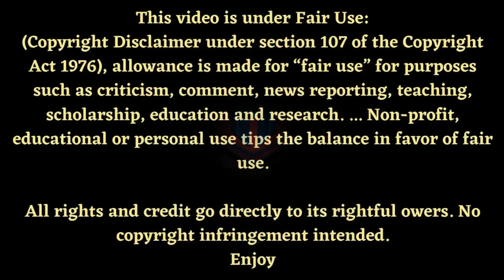Reaction of VVS-989 Ryan's Raiders | Stellaris Invicta